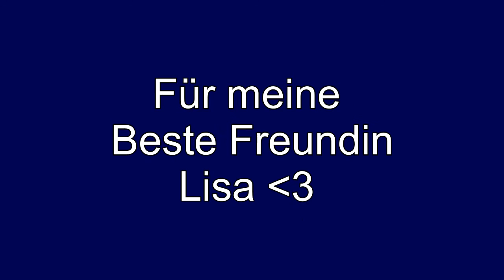RoSeung - Rome & Hyunseung